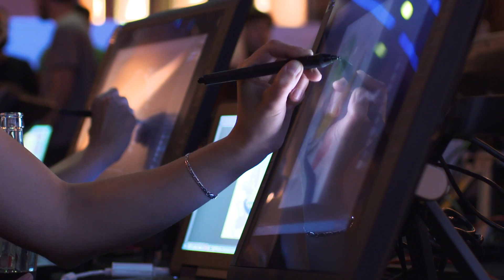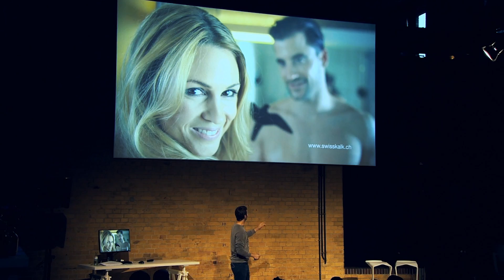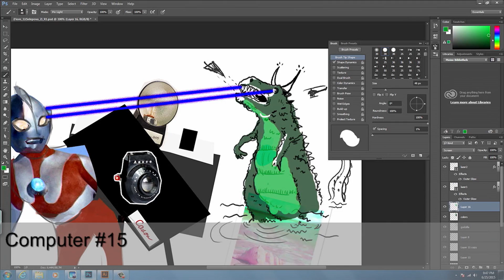HP ZED Berlin 2015 Sizzle Reel – wo Technologie auf Kreativität trifft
Die HP ZED Berlin 2015, das Festival für Kreative, Designer, Start-ups und Tech-Szene fand vom 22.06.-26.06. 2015 im Berliner Umspannwerk statt